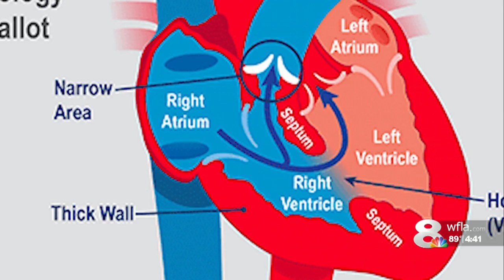Boy thriving despite having rare heart condition